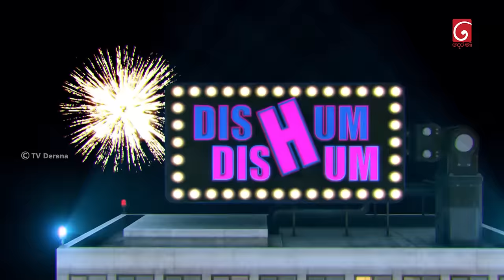Dishum Dishum | Episode 236 | 11th February 2024 | TV Derana